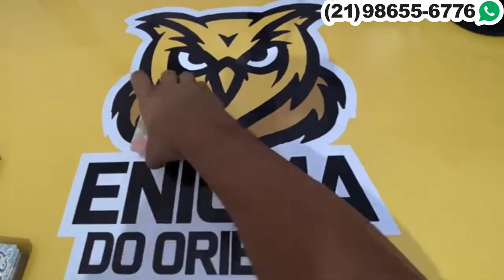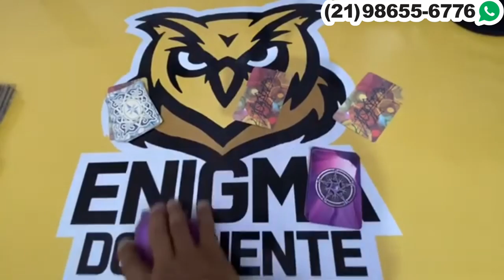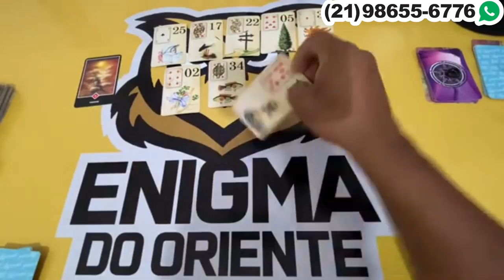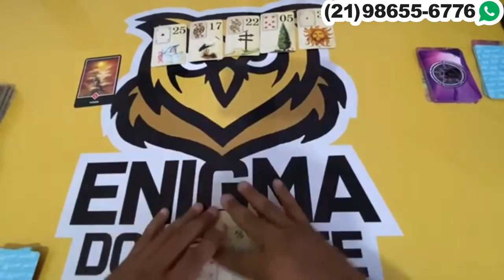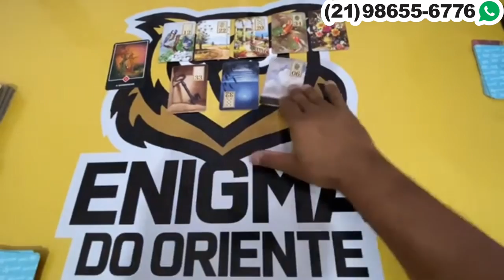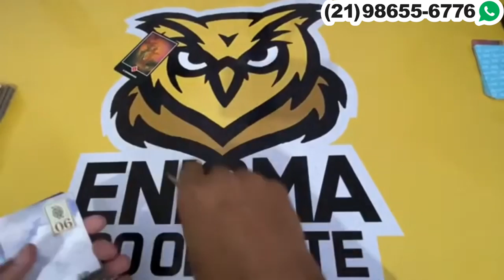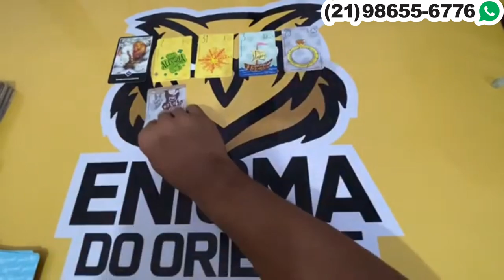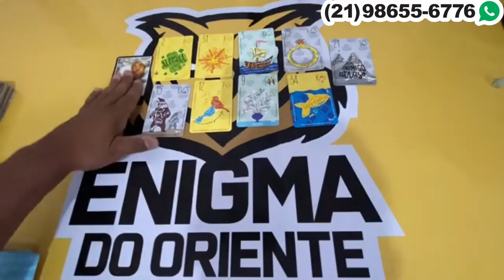ELE HOJE EM RELAÇÃO A VOCÊ! !!💘 [ Tarot Responde ] Tarô [Tarô ] Tarot